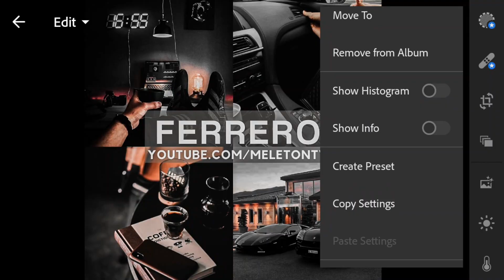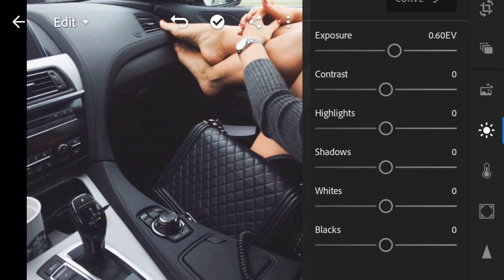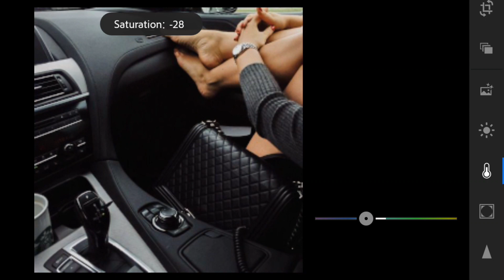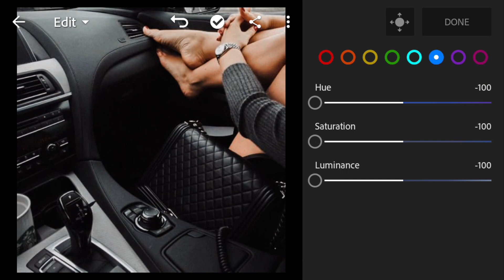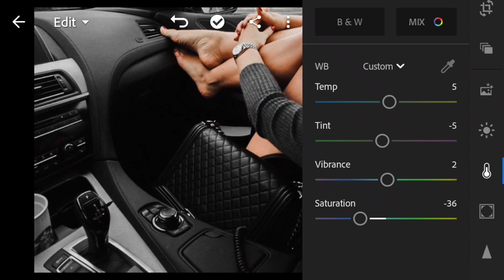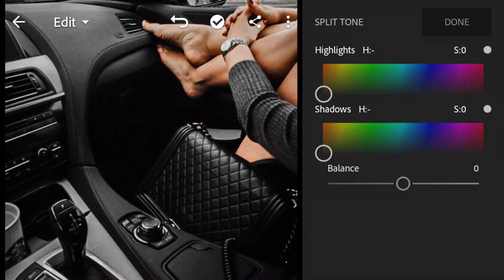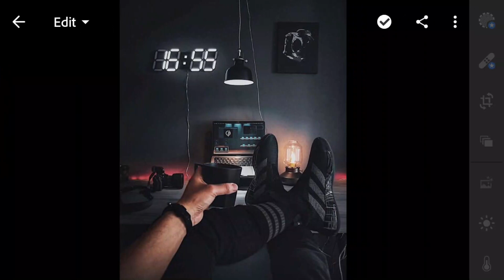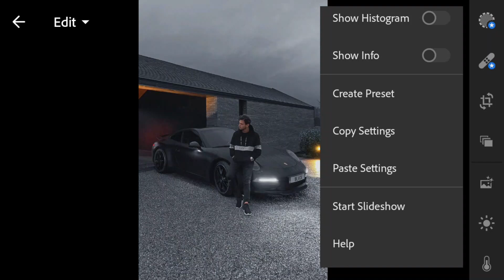Lightroom Mobile Presets Free DNG | How To Edit Black Tone In Lightroom | FERRERO PRESET